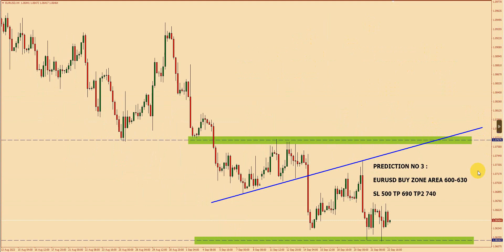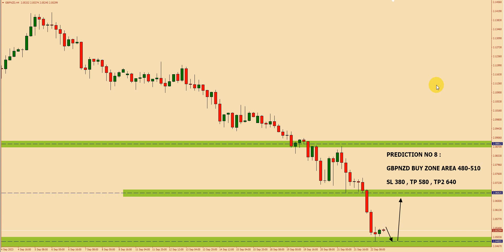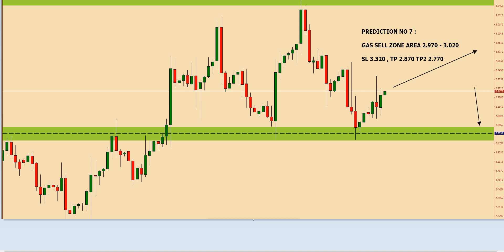Weekly Top 10 Forex Signals Update 25th Sept Till 29th Sept 2023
TeamForex Kyun Join Kren ???

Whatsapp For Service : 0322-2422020